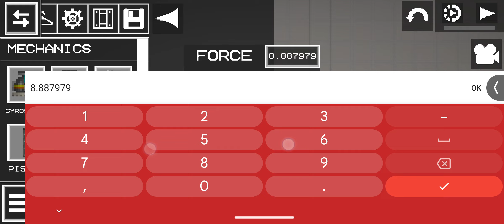turrets vs wheels vs people in melon playground